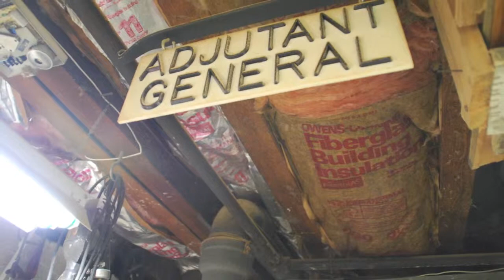Larry Doyle-The Master Woodworker of West Hempstead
Larry Doyle is an 80-year-old resident of West Hempstead.  He has been through a lot in his life, but one thing that never changed is his passion for woodworking